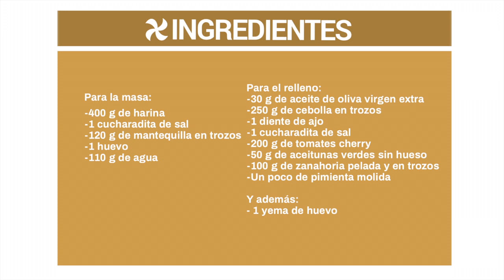Empanadillas vegetarianas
En el vídeo os mostramos cómo hacer unas empanadillas vegetarianas. Os enseñamos a preparar la masa en Thermomix y a realizar el sofrito en el mismo robot. Luego les daremos forma de una manera sencillísima, sin complicarnos demasiado.